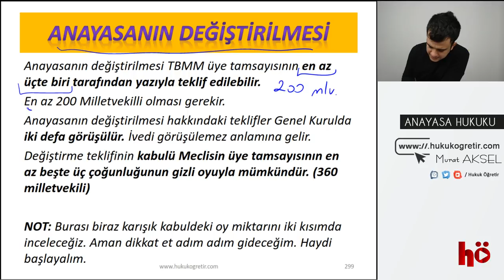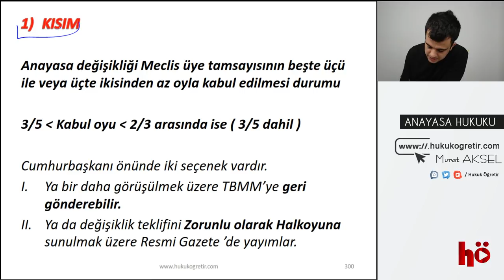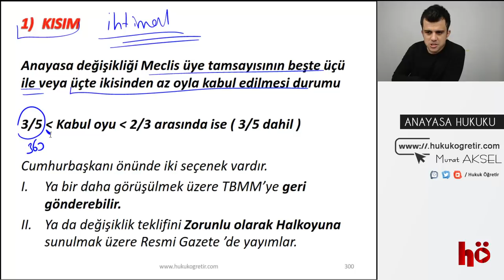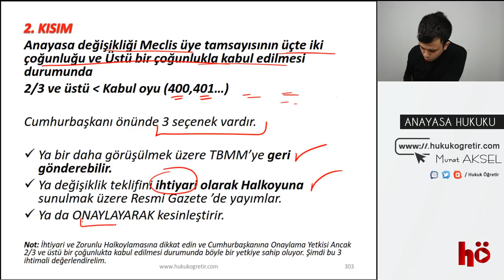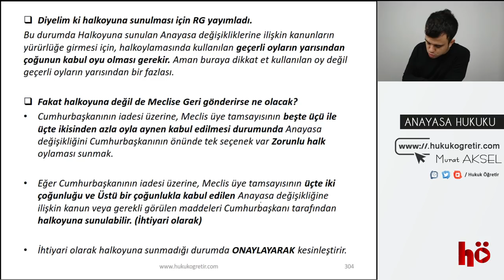40 | Anayasa Değişikliği Nasıl Yapılır ? | Anayasa Hukuku | SON